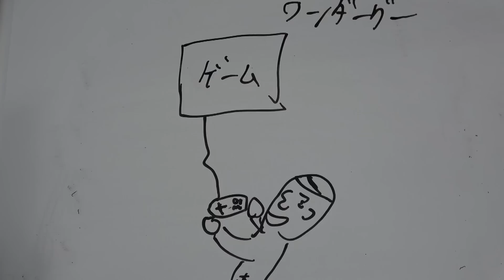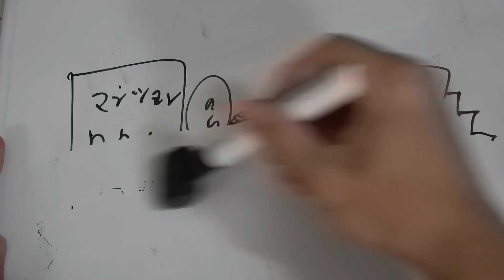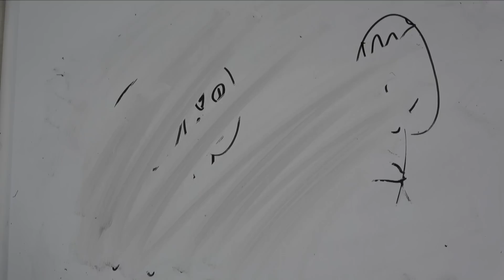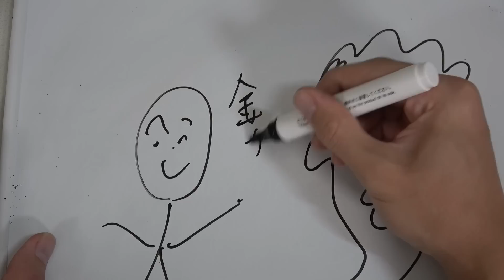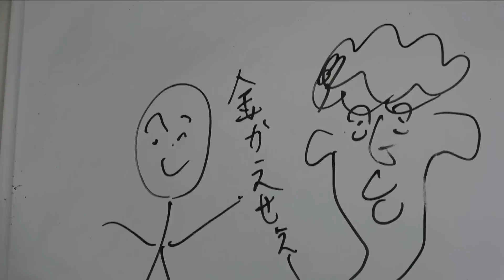ペイン家貧乏エピソード!! PDS